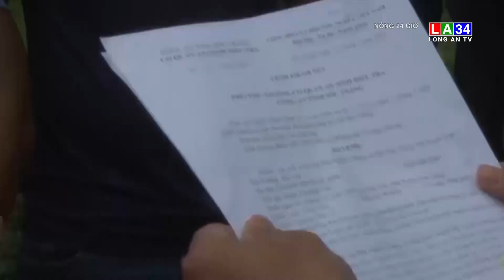Khởi tố người đàn ông có nhiều hành vi xâm phạm lợi ích của Nhà nước | LONG AN TV